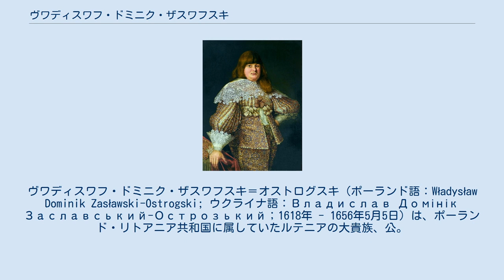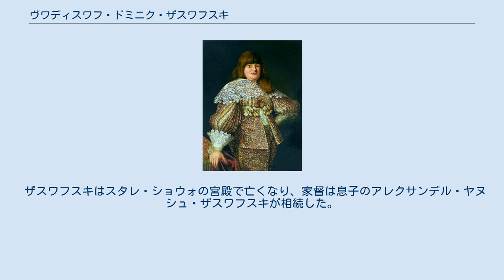ヴワディスワフ・ドミニク・ザスワフスキ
ヴワディスワフ・ドミニク・ザスワフスキ＝オストログスキ（ポーランド語：Władysław Dominik Zasławski-Ostrogski; ウクライナ語：Владислав Домінік Заславський-Острозький；1618年 - 1656年5月5日）は、ポーランド・リトアニア共和国に属していたルテニアの大貴族、公。
オストロフの第3代オルディナトで、王冠領侍従長（Koniuszy wielki koronny）の任にあった。
体つきと生活様式から「甘えん坊」とよばれた。
 アレクサンデル・ザスワフスキ公とヤヌシュ・オストログスキ公の娘エウフロジナとの間に生まれ、10歳の時に莫大なオストログスキ家の財産と領地を相続した。
当時のヴォルィーニ地方で最も強大なマグナートであり、1645年よりサンドミェシュ県知事、1649年よりクラクフ県知事をそれぞれ務め、1639年から1653年までルーツィクの代官を務めた。
彼は同時代の共和国のマグナートの中では、スタニスワフ・ルボミルスキに次いで2番目に富裕だったという。
彼は1634年にゾフィア・リゲザンカと初婚後、1650年にルーシ県知事ヤクプ・ソビェスキの娘カタジナと再婚した。
カタジナは後に国王となったヤン・ソビェスキの妹である。
 ザスワフスキは自分の領地のあるウクライナ地方でフメリニツキーの乱が起きると、大法官イェジ・オッソリンスキの力添えで議会により国王軍の臨時司令官（レギメンタシュ）に任命され、プィリャーヴツィの戦いで共和国軍を指揮したが、ザスワフスキが指揮官として無能であったために反乱者のウクライナ・コサック軍に大敗を喫した。
ザスワフスキは1651年のベレステーチュコの戦いにも参加している。
スウェーデンが侵攻してきた「大洪水」の最中にあってもザスワフスキは国王ヤン2世カジミェシュに忠誠を誓い続け、プシェムィシルの防衛に備えた。
 1630年代、彼の所領はリヴィウ郊外のスタレ・ショウォにあったが、彼が1642年にその地に建てた要塞は1648年のコサックの首領ボフダン・フメリニツキーによるリヴィウ包囲の際、破壊された。
城は1649年から1654年にかけて再建されたが、要塞の中には宮殿が新造された。
 ザスワフスキはスタレ・ショウォの宮殿で亡くなり、家督は息子のアレクサンデル・ヤヌシュ・ザスワフスキが相続した。